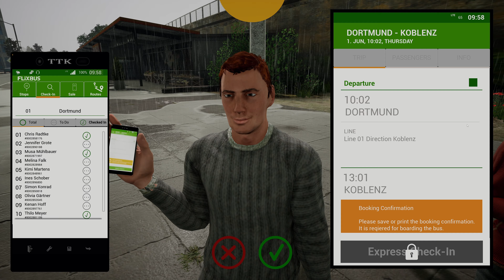Bus Simulator | Neoplan Skyliner | Dortmund to Koblenz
In Today's video we will be transporting passengers to their destination. I will be driving Neoplan Bus to transport passengers. This is my first Video from Fernbus simulator game.

My Pc specs🖥:
✅️RTX 3090
✅️RAM Corsair dominator platinum 32gb 3200Mhz
✅️Keyboard Razer blackwidow
✅️Mouse XTRFY m42
✅️Motherboard AORUS X570 Ultra

bus simulator
Logitech G29